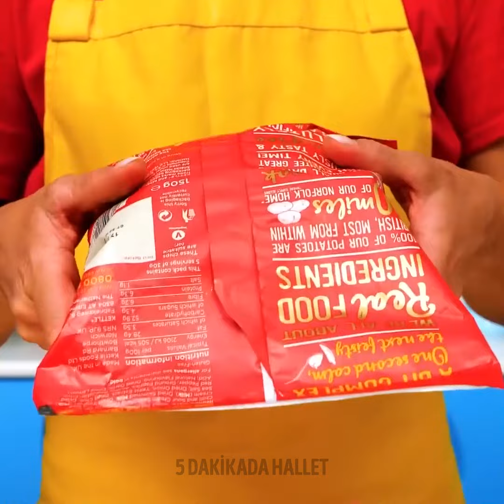Geleneksel olmayan yemek pişirme yöntemleri ve mutfak hileleri